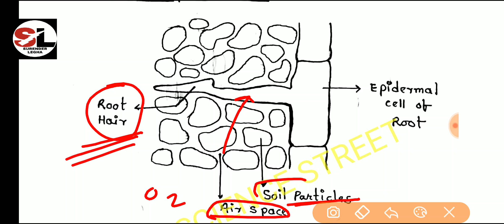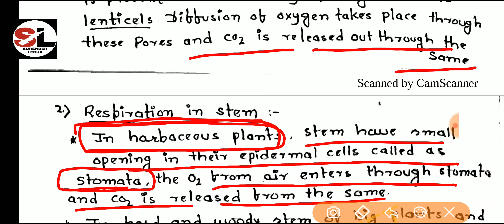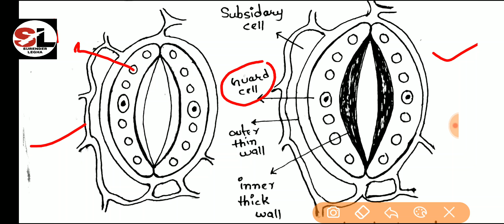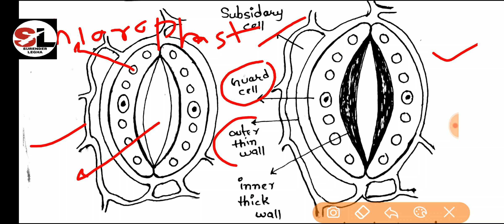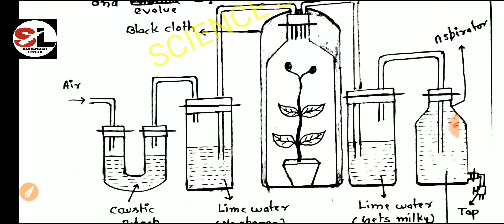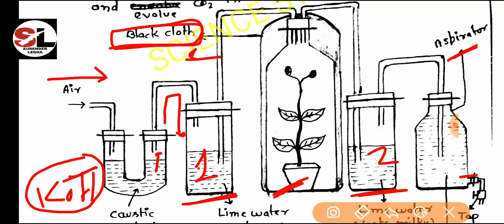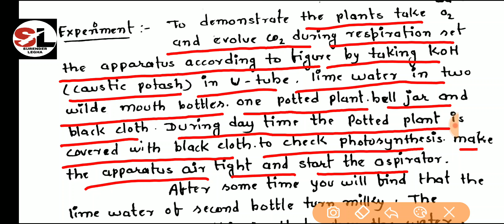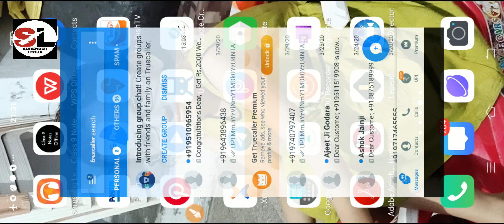Score 100% in Biology Life Processes class-10 science. NCERT Respiration in plants lecture 5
Life Processes
Respiration in plants and cellular respiration
Respiration in roots,stem and leaves.
Stomata Structure, opening and closing of stomata, experiment to prove that carbon dioxide is evolved during respiration.
Cellular respiration-steps glycolysis,Krebs cycle and electron transport system.ATP,NADP,FAD etc